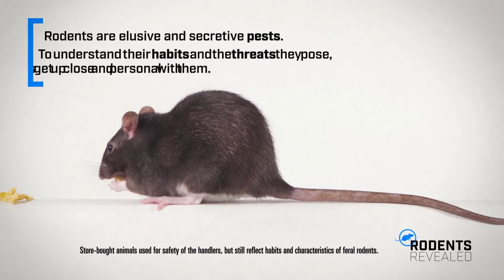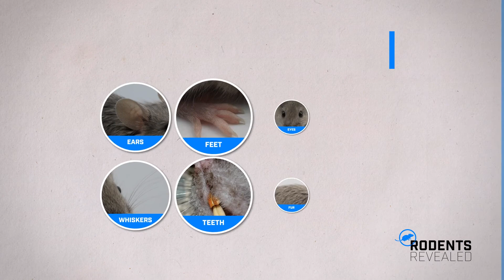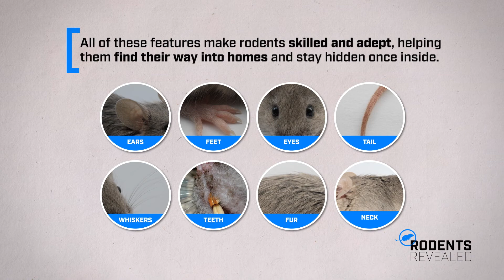NPMA // Rodents: From Head to Tail